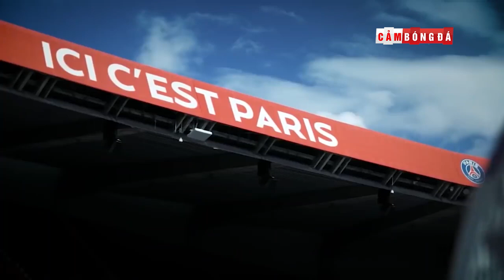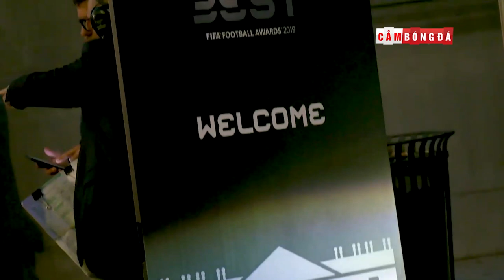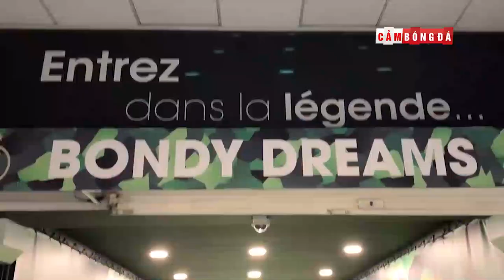Tâm thư số 13 | KYLIAN MBAPPÉ | “Dù đến từ bất kì đâu, chúng tôi vẫn là người con của nước Pháp!”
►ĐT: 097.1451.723